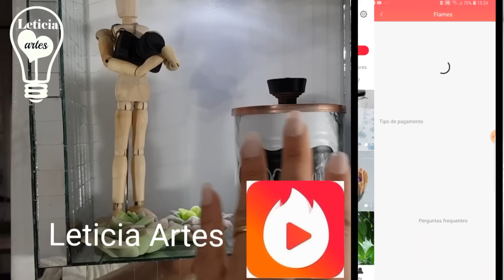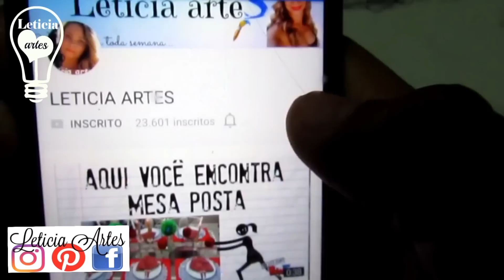DIY RELÓGIO de MÁRMORE DO LIXO AO LUXO LETICIA ARTES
Oi pessoal, hoje o video e mais um do lixo ao luxo com disco de vinil. Eu resolvi fazer um relógio de  mármore com rose gold. @vigovideo